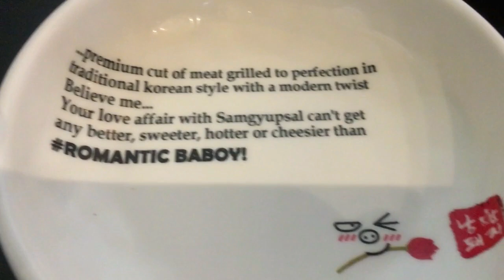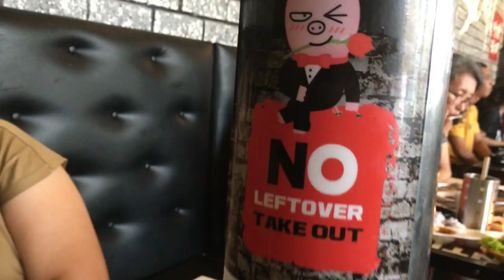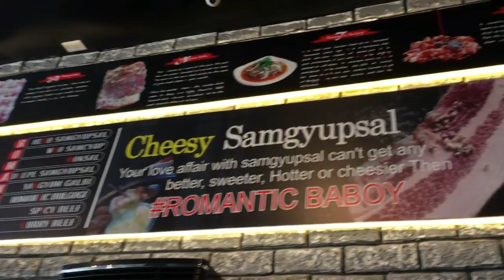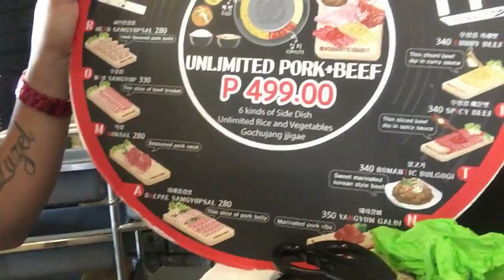ROMANTIC BABOY | KOREAN UNLIMITED GRILL | ETON CENTRIS | SULIT NGA BA?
SETTINGS + QUALITY + 720p

Unlimited Kain sa Korean Resto

ROMANTIC BABOY sa ETON CENTRIS

Enjoi Guys! Yeah!